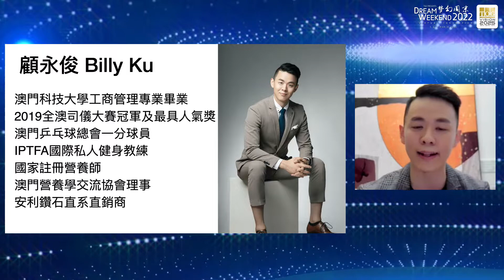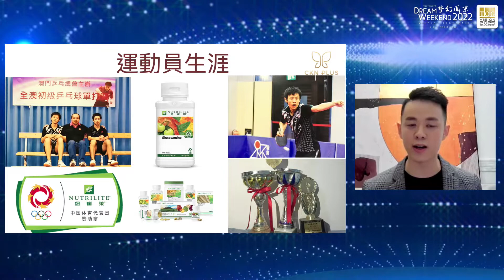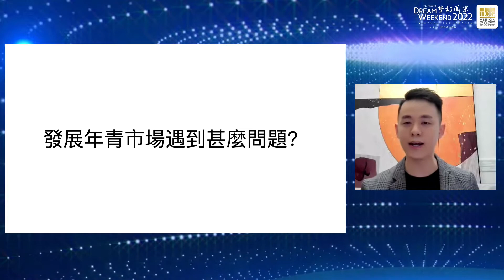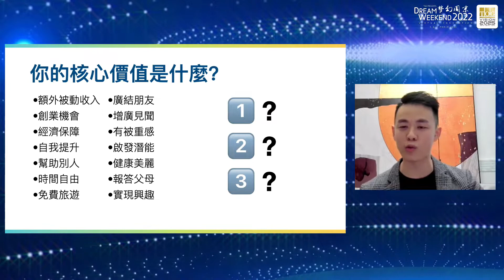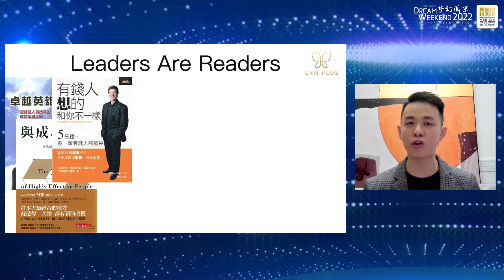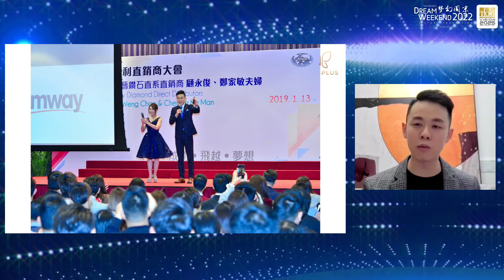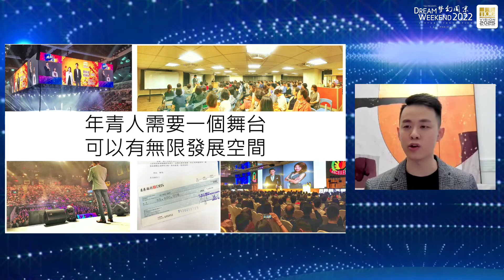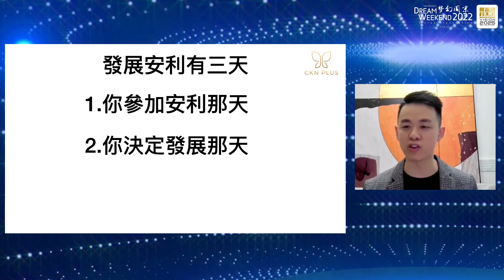23 March 2022 TQG billy diamond speech